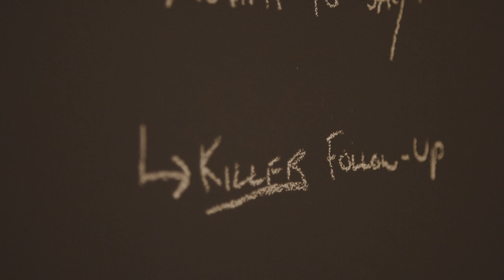The Dakota Way